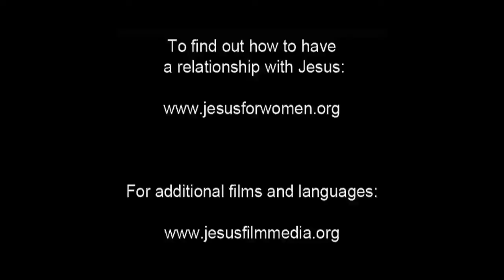The Woman with the Issue of Blood (Jesus Film Project)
Mark 5:24-31 "The Woman with a Hemorrhage"

24 A large crowd followed him and pressed upon him.
25 There was a woman afflicted with hemorrhages for twelve years.

26 She had suffered greatly at the hands of many doctors and had spent all that she had. Yet she was not helped but only grew worse.

27 She had heard about Jesus and came up behind him in the crowd and touched his cloak.

28 She said, “If I but touch his clothes, I shall be cured.”

29 Immediately her flow of blood dried up. She felt in her body that she was healed of her affliction.

30 Jesus, aware at once that power had gone out from him, turned around in the crowd and asked, “Who has touched my clothes?”

31 But his disciples said to him, “You see how the crowd is pressing upon you, and yet you ask, ‘Who touched me?’”

32 And he looked around to see who had done it.

33 The woman, realizing what had happened to her, approached in fear and trembling. She fell down before Jesus and told him the whole truth.

34 He said to her, “Daughter, your faith has saved you. Go in peace and be cured of your affliction.”